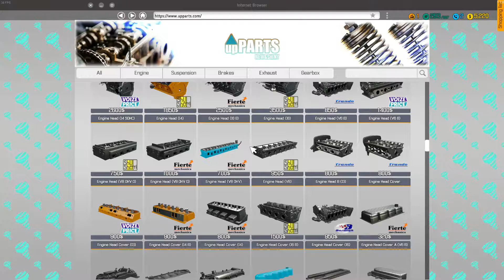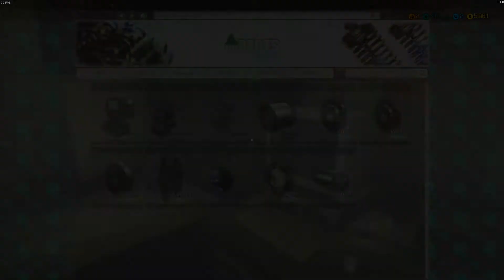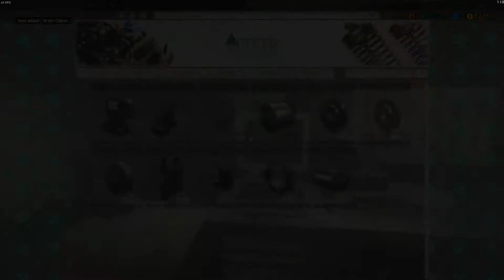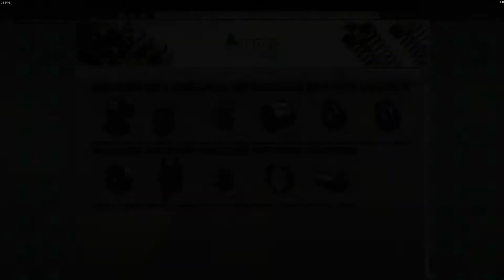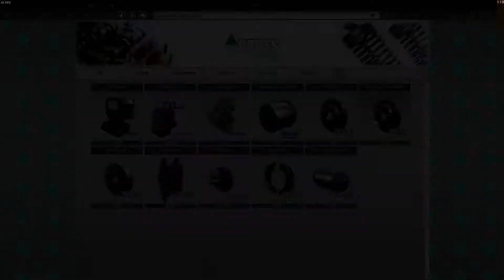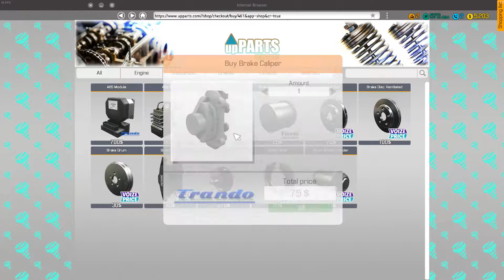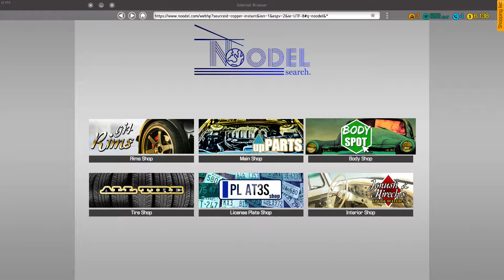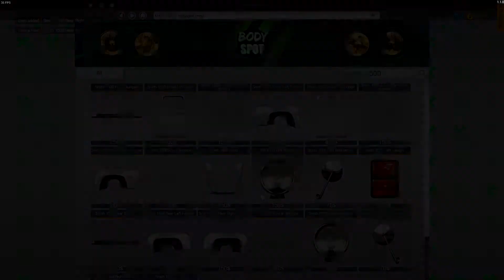Car Mechanic Simulator 2018 Lets Play EP 2